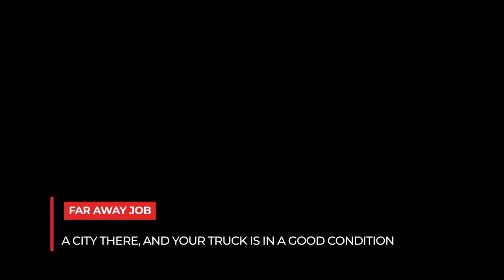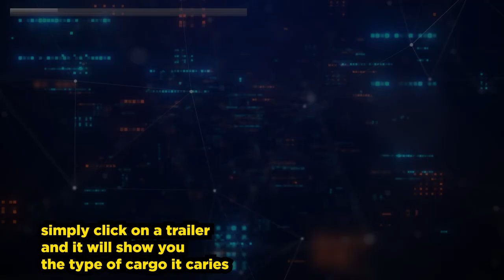15 Very Useful Features and Skills you probably didn't know in ETS2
Discover 15 very useful features and skills you probably didn't know about in Euro Truck Simulator 2. From navigation tips to truck customization, this video will help you level up your ETS2 gameplay!